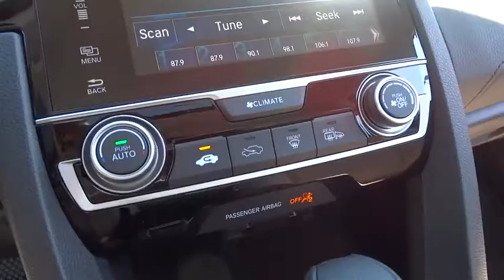2017 Honda Civic Wilson, New Bern, Goldsboro, Greenville, Rocky Mount, NC BH22187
2017 Honda Civic
2017 Honda Civic EX CVT - Stock#: BH22187 - VIN#: 19XFC2F78HE040783

Moonroof, Remote Engine Start, Aluminum Wheels, Back-Up Camera, Satellite Radio, Onboard Communications System, iPod/MP3 Input. FUEL EFFICIENT 40 MPG Hwy/31 MPG City! White Orchid Pearl exterior and Ivory interior, EX trim. Warranty 5 yrs/60k Miles - Drivetrain Warranty; SEE MORE! KEY FEATURES INCLUDE: Sunroof, Back-Up Camera, Satellite Radio, iPod/MP3 Input, Onboard Communications System, Aluminum Wheels, Remote Engine Start. MP3 Player, Keyless Entry, Steering Wheel Controls, Child Safety Locks, Heated Mirrors. Honda EX with White Orchid Pearl exterior and Ivory interior features a 4 Cylinder Engine with 158 HP at 6500 RPM*. EXPERTS CONCLUDE: Great Gas Mileage: 40 MPG Hwy. MORE ABOUT US: One of the top Honda dealerships in Eastern, NC, Bob Barbour Honda has joined the Hendrick Automotive Group team as the new Barbour-Hendrick Honda Greenville. We have a caring and courteous staff that strives to always be professional and service your needs as the customer both today and tomorrow! If you happen to be in the market for a new or used car, then feel free to pay us a visit! We're always happy to answer any questions you might have and set up a test drive. The price does not include tax, tag, dealer administration fee of 649.00 and dealer installed accessories. Horsepower calculations based on trim engine configuration. Fuel economy calculations based on original manufacturer data for trim engine configuration. Please confirm the accuracy of the included equipment by calling us prior to purchase.